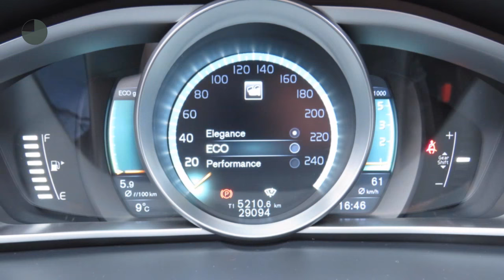Volvo V40 D2 120PK Momentum Business Pack Connect